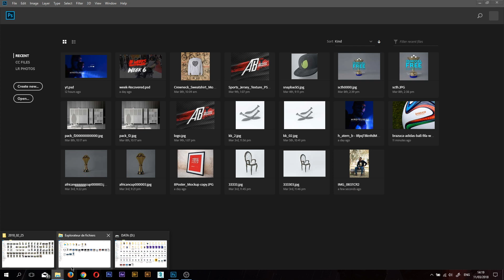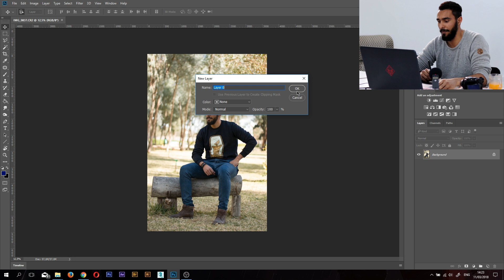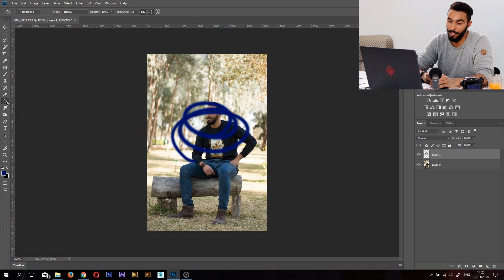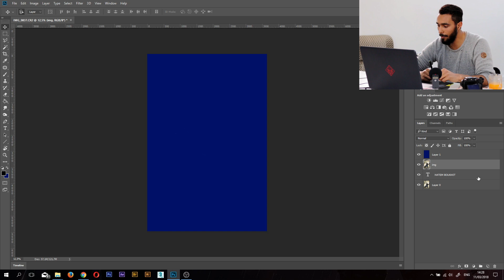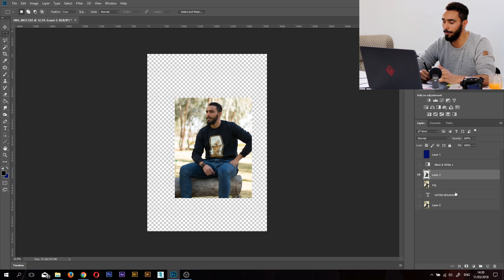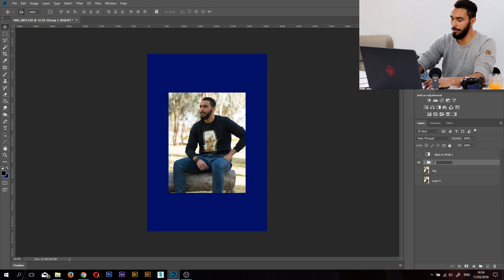Les bases de Photoshop - Les calques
Tuto les bases de Photoshop - Les calques
Avec Hatem Boukhit - Graphic Designer

J'espère que ce partage de vidéos vous plaira ! Si c'est le cas, fais-le-moi savoir en commentaire et partage la vidéo.
Si elle t'aide, elle aidera sûrement tes amis.

Camera : Mahmoud Gharbi
Image : Yahya idris

Digitalcraft.tn